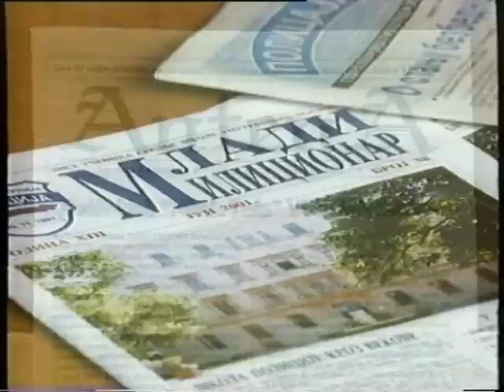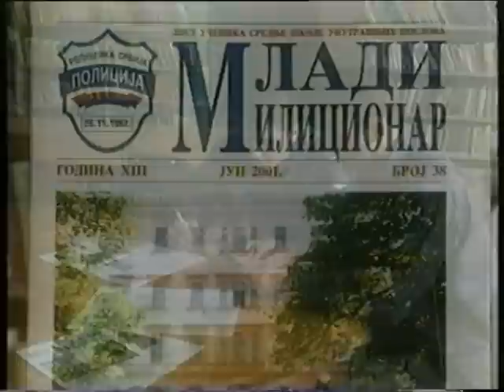СШУП - Сремска Каменица 2003.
Филм о Средњој школи унутрашњих послова у Сремској Каменици снимљен 2003. године